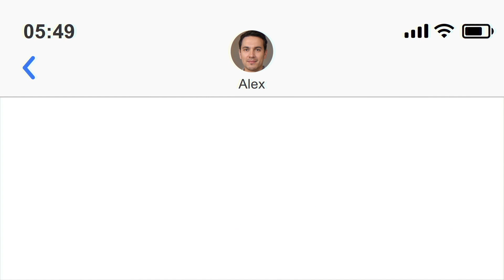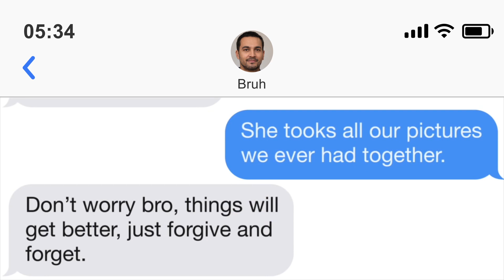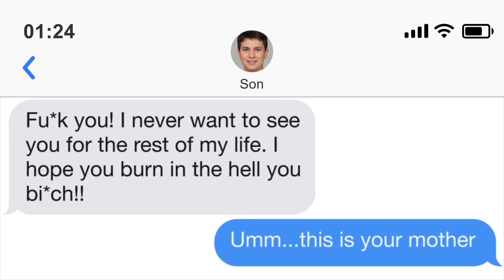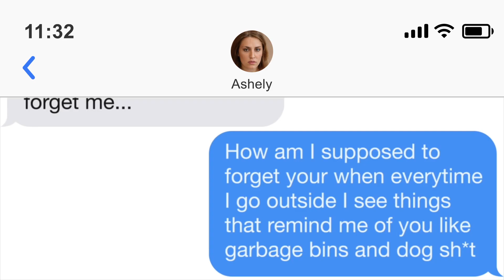15 Breakup Texts That Are So Awful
Ending a relationship is always challenging, with numerous thoughts swirling through your mind. If you're considering crafting a lengthy breakup text but feel uncertain about where to begin, examining some sample texts can provide a helpful starting point.

Made with love, Ahmed Zaggoudi